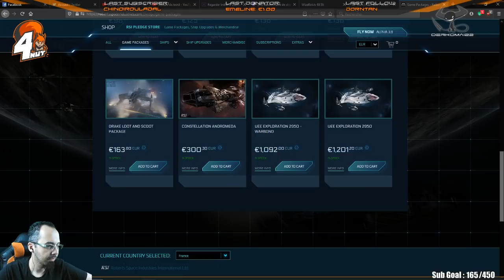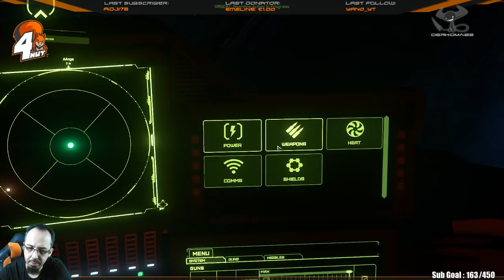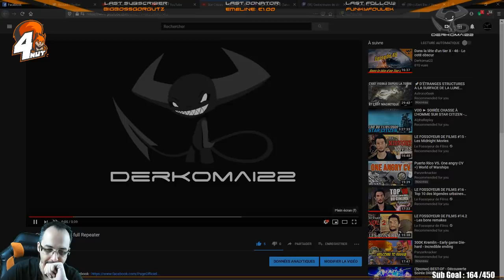[FR] Star Citizen - Persistance plateforme enfin intégrée !